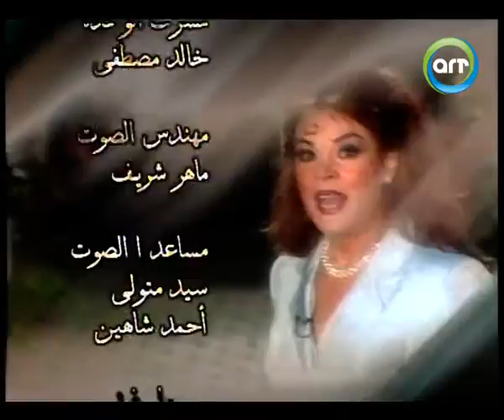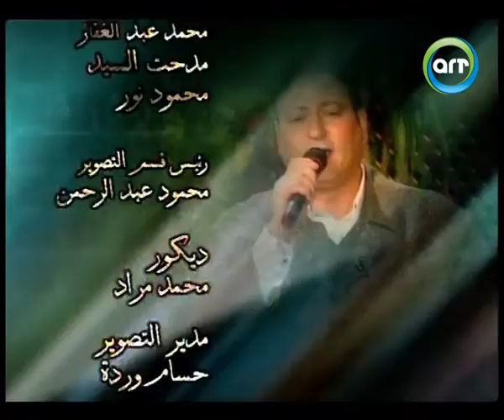احمد بديرساعة صفا | 02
الفنان احمد بدير في برنامج ساعة صفا | الجزء الثاني